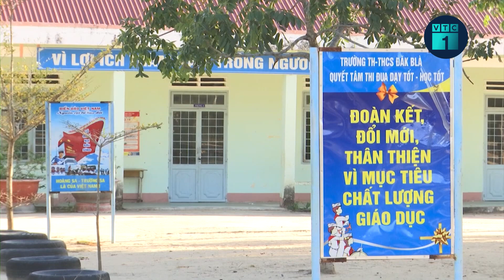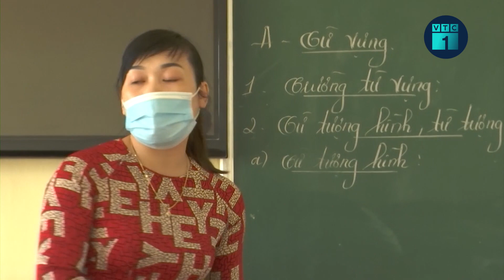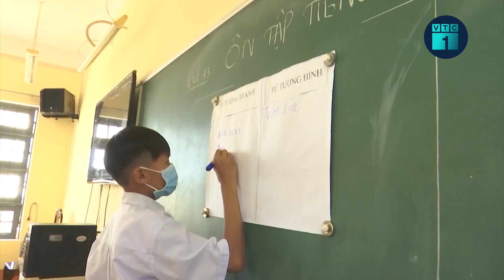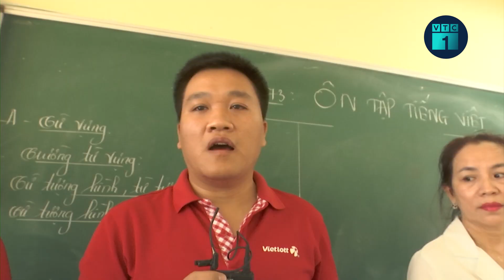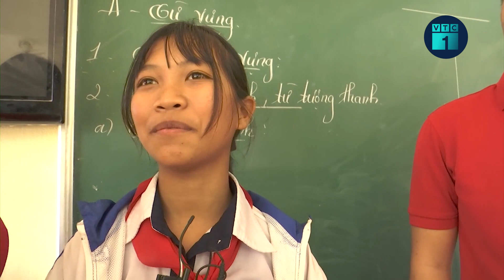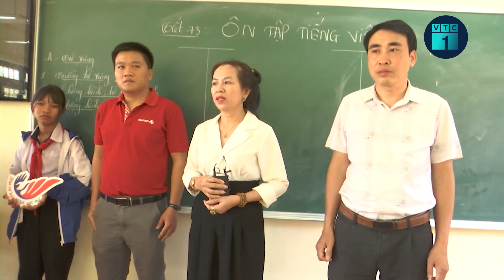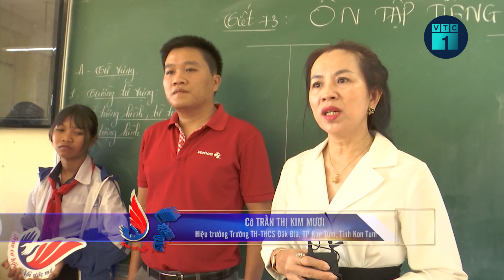Trao cơ hội – Nối ước mơ: Viết tiếp mơ ước làm cô giáo cho nữ sinh dân tộc thiểu số khó khăn | VTC1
VTC1 | Trao cơ hội – Nối ước mơ: Ước mơ của Y Thương - một học sinh dân tộc thiểu số có hoàn cảnh khó khăn tại trường THCS Đăk Bla, TP Kon Tum là trở thành giáo viên mầm non. Bên cạnh rào cản về ngôn ngữ thì hoàn cảnh gia đình khó khăn cũng ảnh hưởng không ít đến việc học của em.